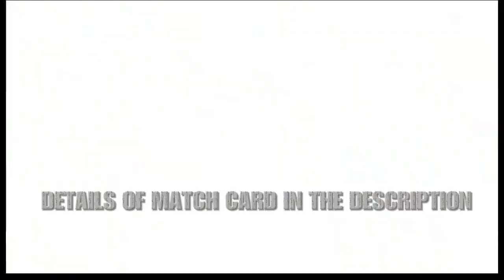WWE2K22 Universe Mode NXT Takeover 2021 & Wrestlemania 37 Card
The moment is finally here!! All roads head to the Sunshine State as we get ready to hit the high seas for the Show of Shows!! It's WRESTLEMANIA season!! But first the young,bright, future of the WWE looks to takeover Tampa as they Stand & Deliever!!

NXT Takeover: Stand & Deliever:

The young upstart Austin Theory will face off against Riddick Moss

The NXTUK Tag Team Titles will be on the line in a Fatal 4-Way Tornado Tag

After being the longest reigning NXTUK Women's Champion; Kay Lee Ray defends against a mystery opponent.

The NXTUK European Champion A-Kid defends against the very best of NXTUK Brand.

The newly crowned NXT Women's Tag Team Champions Dakota Kai & Raquel Gonzalez defend their titles against The Way and Shotzi Blackheart & Tegan Nox

And in the main even of night one the longest reigning Champion in modern day history; NXTUK Champion Walter will defend the title in a triple threat match!!

STAND & DELIEVER NIGHT 2:
After beating just about everyone in the division; Lego Del Fantasma leader Santos Escobar defends the NXT Cruiserweight Title against 3 top contenders in a Ladder Match

Will the giant Raquel Gonzalez still be Tag champ as she is set to take on the NXT Women's Champion Io Shirai

After claiming victory of the Dusty Cup; The new NXT Tag Team Champions MSK defends against 2 teams who are claiming their right as #1 contender.

After months of antagonizing, Johnny Wrestling has been force to defend the NXT North American Championship in an 8-Man Elimination Match

Is time up for the 2 time NXT Champion; "Limitless" Keith Lee as he once again face the man who beat him at Takeover 31 and who never lost the title; Karrion Kross

And the Main Event of Takeover will see the end of an era. After months of tension, things has finally come to a head for the 4 men who was once know as the Undisputed Era. They will face over in an Extreme Rules Match.

WRESTLEMANIA 37:
Night One will kick off with the 3rd Annual Mrs. Wrestlemania Battle Royal.

A showcase of 4 top contenders on the Blue Brand with title implications for the winner

Nia Jax & Tamina defends the WWE Women's Tag Team Titles in Tag Team Turmoil

WWE United States Champion Matt Riddle defends against the voice of the Hurt Business,MVP

Months of frustration and disrespect lead to Finn Balor calling out WWE Chairman Vince McMahon leading to the Prince assaulting the 70 plus year of CEO. Balor issues an open challenge to anyone in which if he wins he is granted top billing for the WWE Universal title.

The multi-time RAW Tag Team Champions the New Day defends against the #1 Contenders from the Hurt Business; Cedric Alexander & Shelton Benjamin

2021 Women's Royal Rumble Winner Bianca Belair chose to remain on Smackdown and wants to face the 2 time Smackdown Women's Champ Naomi

After weeks of sneak attacks,beat downs and insults; The Miz,John Morrison and their new friend Logan Paul will face their actions against Damien Priest,Jeff Hardy and MGK

The Friend or Foe relationship between Kevin Owens and Sami Zayn has reach another chapter as the two looks to settle their long rivalry on the Grandest Stage of the All

For the past year now we've seen the brutality and dominance of Ronda Rousey, Shanya Baszler, Jessamine Duke & Maria Shafir. They have targeted each of the 4 Horsewomen of the WWE on their way to victory. Now Sasha Banks,Bayley and Charlotte Flair has put their differences to the side to come together to face the 4 Horsewomen of the MMA. Who will they chose to help them?

Night One closes as the 2021 Men's Royal Rumble winner; The leader of the Hurt Business, Bobby Lashley challenging the 2 time WWE Champion Drew McIntyre

WRESTLEMANIA NIGHT TWO:
The 8th Annual Andre The Giant Memorial will kick off the show

A rivalry what has been very twisted over the years comes to ahead at Wrestlemania. After brutalizing and burning him alive; The Viper Randy Orton has been haunted by ominous terrors from Bray Wyatt including interference from Bray's new pet Alexa Bliss. Wyatt has returned and looks to fiendishly end this feud that started way back at Wrestlemania 30.

The Dirty Dawgs defend the Smackdown Tag Team Titles against the father/son duo of Rey and Dominick Mysterio.

Raw has a showcase of their top stars in a Fatal 4-Way match

It will be the Empress meeting Brutality as the WWE RAW Women's Champion Asuka defending against Rhea Ripley

After his blatant interference in the Universal title match at Fastlane; Seth Rollins issues a challenge to the Hall of Famer, the Rated R Superstar Edge

Intercontinental Champion Big E defense the title against #1 Contender Apollo Crews

AJ Styles renew his rivalry against Shane McMahon as the two will face off in a tag match

Daniel Bryan's frustrations towards the WWE executives has caught the attention of his mentor Shawn Michaels who wants to end it for good.

The main event of Wrestlemania will see the Tribal Chief,WWE Universal Champion Roman Reigns vs Goldberg